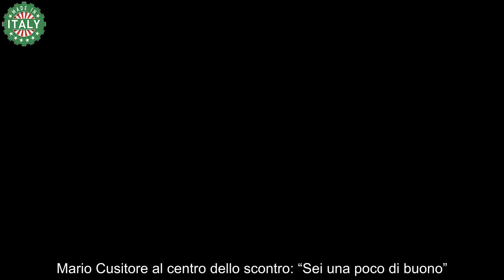Uomini e Donne, Ida Platano e Cristina Tenuta litigano per Mario Cusitore “Sei una poco di buono”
Scintille e tensioni ad “Uomini e Donne”: Ida Platano contro Cristina Tenuta. Mario Cusitore al centro dello scontro: “Sei una poco di buono”.

Ida Platano contro Cristina Tenuta per via di Mario Cusitore

Durante l’ultima puntata del noto programma “Uomini e Donne” trasmessa su Canale5, si è assistito a un acceso confronto tra Ida Platano e Cristina Tenuta, con Mario Cusitore come mela della discordia.